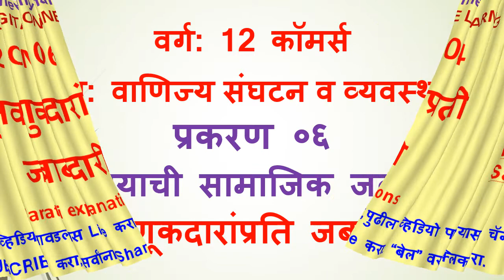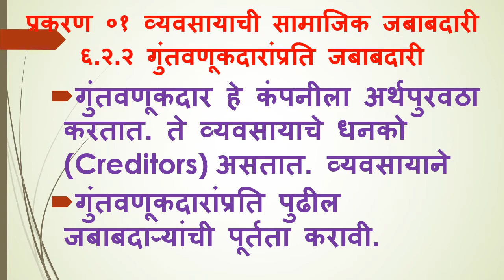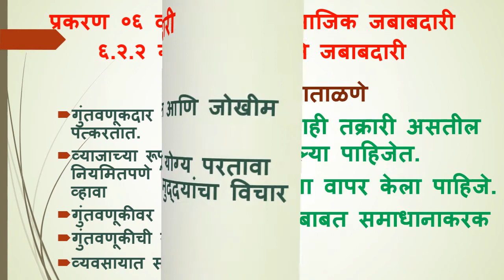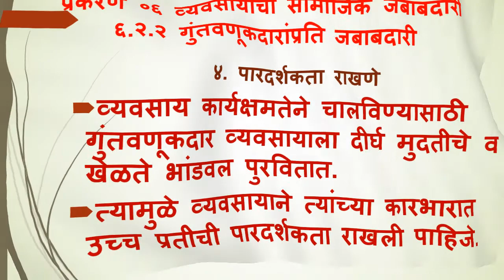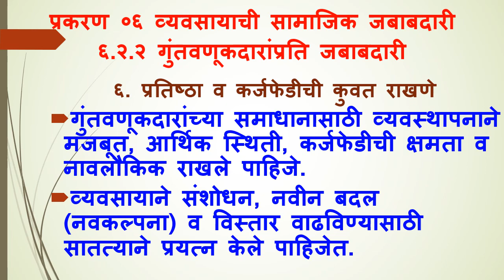12 ocm 06 04 guntavnukadaranprati jababdari pscommerce 06004 गुंतवणूकदाराप्रती जबाबदारी Sambare sir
pscommerce 06004, गुंतवणूकदाराप्रती जबाबदारी 12 ocm 06 04 guntavnukadaranprati jababdari Sambare sir |ps |prakash sambare

Hi, every one , Welcome to All. सर्वांना नमस्कार, मी आपणा सर्वांचे माझ्या चॅनल मध्ये हार्दिक स्वागत करतो.

11वी व 12वी आर्ट्स व कॉमर्स

1) मी पाठविलेला कोणताही Video चालू करा.
3) Bell च्या 🔔 चित्रावर क्लिक करा.
4) ‘All’  हा पर्याय निवडा. (मराठी-“सर्व”, हिन्दी=“सभी” )

12 eco 01 10 सूक्ष्म व स्थूल अर्थशास्र स्वाध्याय Exercise Micro and Macro economics, sambare sir

pscommerce 06004,
12 ocm गुंतवणूकदाराप्रती जबाबदारी,
गुंतवणूकदाराप्रती जबाबदारी,
12 ocm 06 04 guntavnukadaranprati jababdari,
organisation of commerce and management,
pscommerce,
ps commerce,
sambare sir,
sambaresir,
prakash sambare,
prakashsambare,
PSCommerceSambareSir,
pscommercesambaresir,
12 ocm,
12 vanijya sangathan v vyavasthapan,